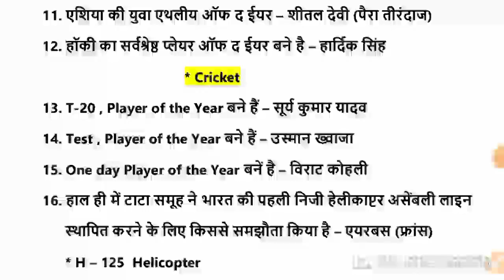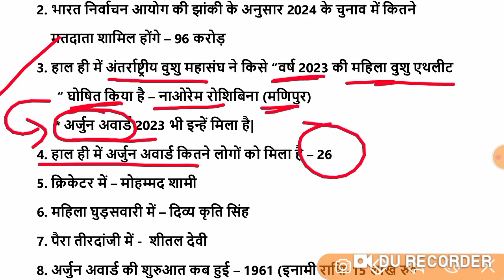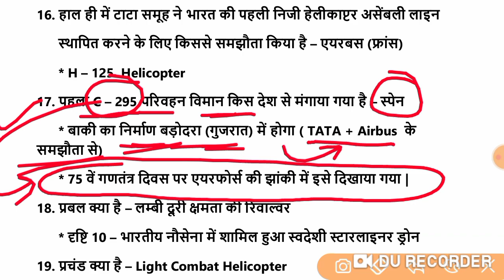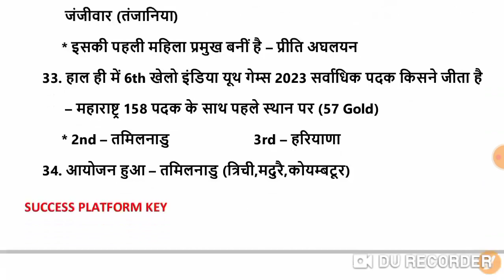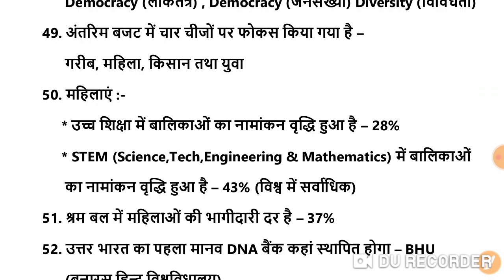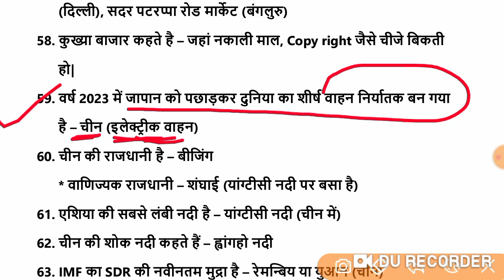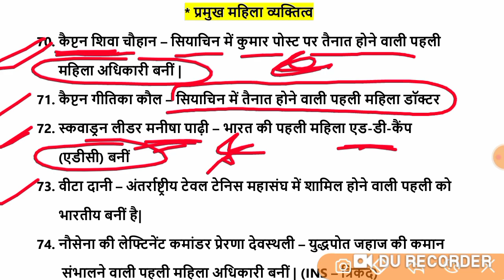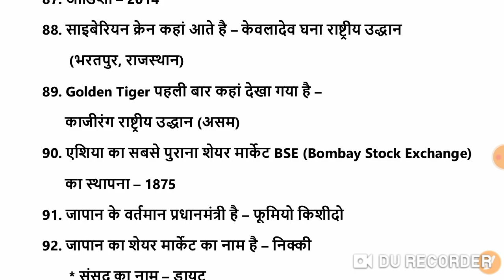Railway ALP Technician Exam 2024 | Current affairs 2024 | Static Gk | GS | Science | Previous Q